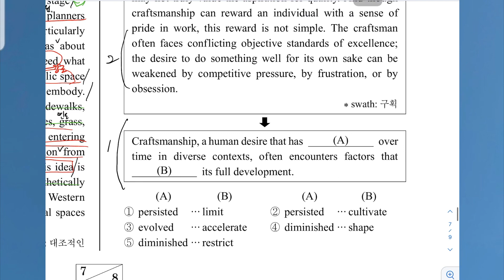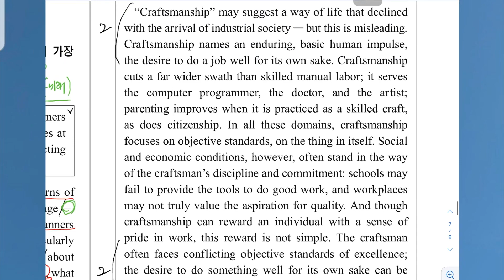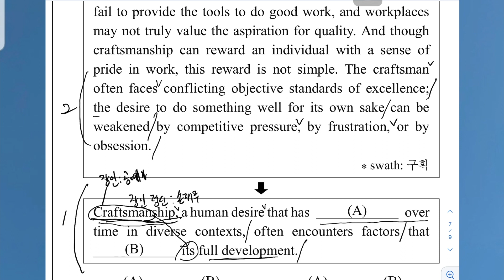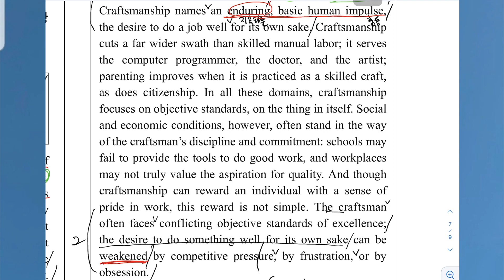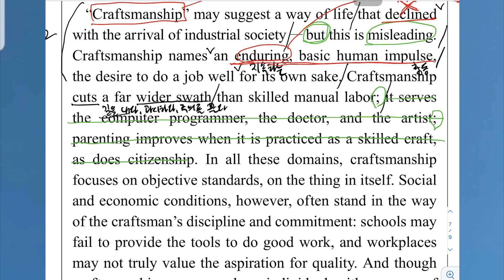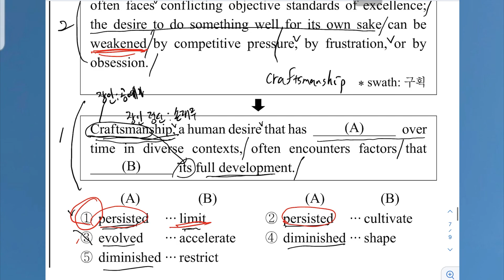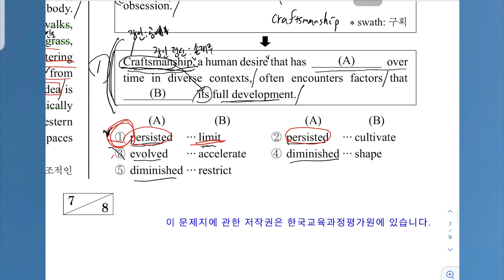[수능 영어 독해 기출 '23 40번] 요약문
해당 문항의 유형풀이법입니다.

응원합니다~~